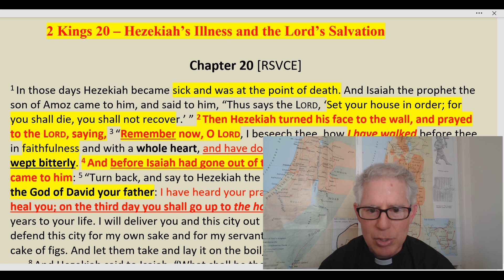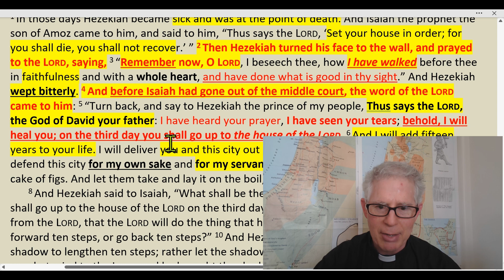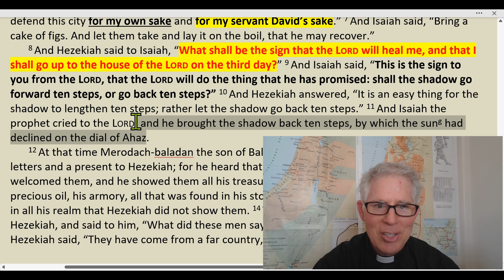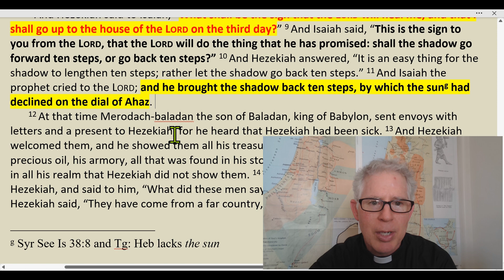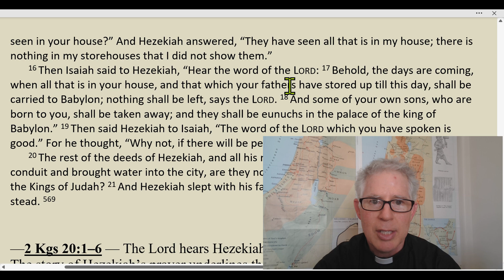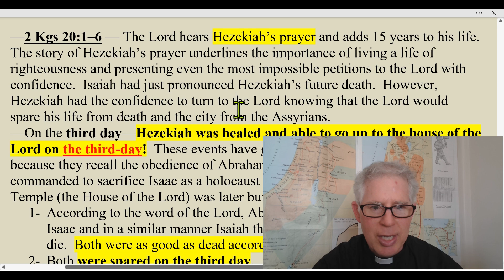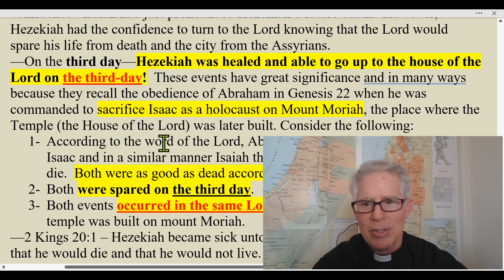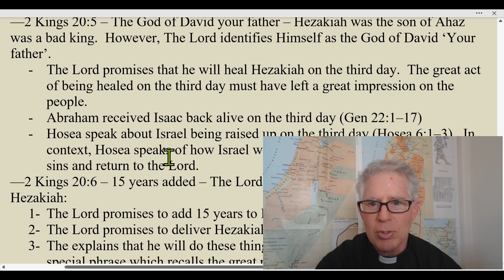2 Kings Ch. 20: The Lord Heals Hezekiah on the 3rd Day, Catholic Bible Study, Fr. Tim Peters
Catholic Bible Study, 2 Kings: The Book of 2 Kings.
The Lord healed Hezekiah on the 3rd day, and the king entered the temple on the same day, the same place where Abraham received his son Isaac back on the 3rd day in Genesis 22.